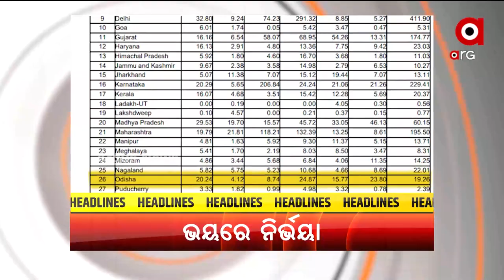Prime Odisha @ 7 Pm | 8 April 2022 | ArgusNews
+ ସମୁଦ୍ରରୁ ଶଙ୍ଖେ
+ ବଜ୍ରକାପ୍ତା ଚୋରାଚାଲାଣର ଚାଇନା ଲିଙ୍କ୍
+  ନିର୍ଭୟା ପାଣ୍ଠି ଖର୍ଚ୍ଚରେ ବହୁ ପଛରେ ଓଡ଼ିଶା
+ ପ୍ରଧାନମନ୍ତ୍ରୀ ଆବାସ କ୍ରିୟାନ୍ବୟନରେ ରାଜ୍ୟର ଗୁରୁତର ତ୍ରୁଟି